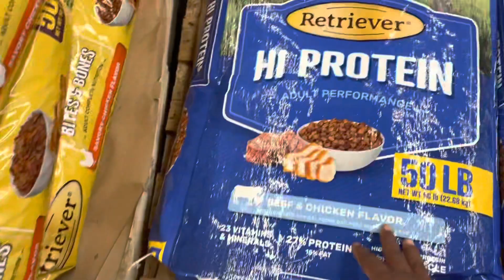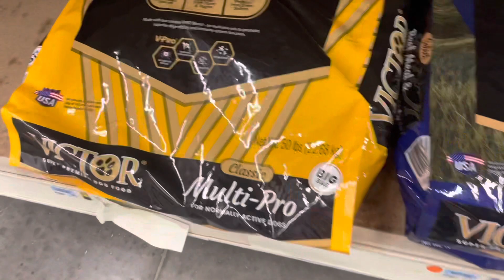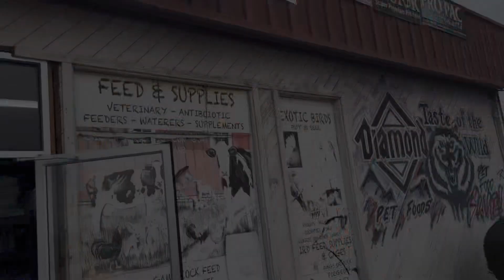How to give your pup its first vaccination